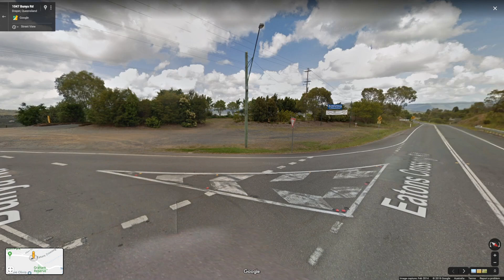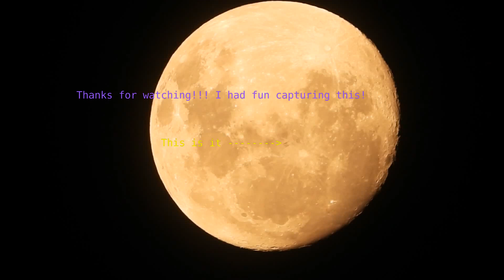Plucking the ISS transit cherry!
Finally got round to capturing a lunar transit of the ISS. Fun times.
I know, I said it wrong in the video